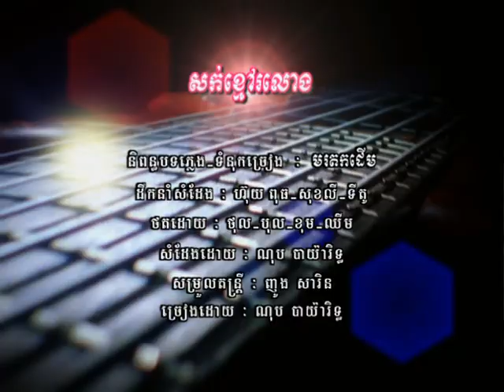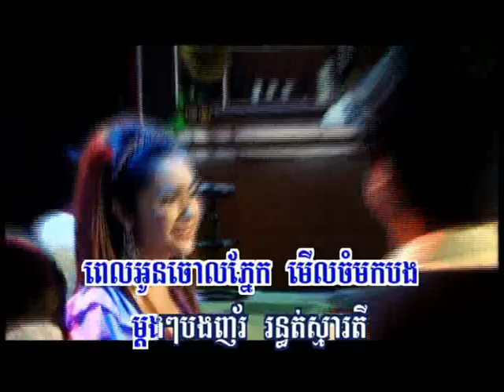Srork Khmao Rol'ong (Karaoke)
Aritst: Nop Pangarith